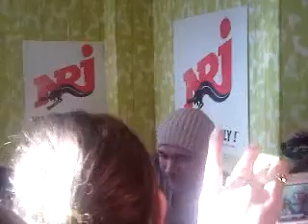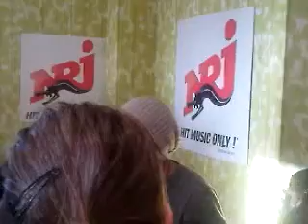Public qui chante " Mens moi " ;) Brest